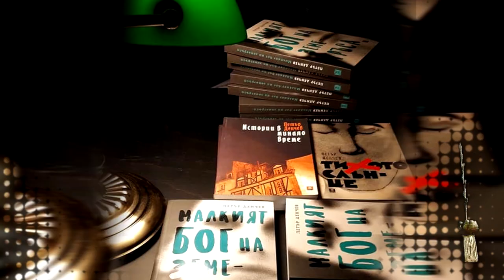Петър Денчев - Номинация Награда "Стоян Камбарев" 2019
Кратък филм за режисьора Петър Денчев
режисьор: Деси Тенекеджиева
оператор: Георги Марков
звук на терен: Николай Събчев
аудио постпродукция: Андрей Стоев (Ars Digital Studio)
монтаж: Божидар Лесов (VolkVision)
продуцент: Nova film

Конкуренцията за най-чакания и престижен приз за млади творци - Награда за полет в изкуството „Стоян Камбарев“ в България е огромна.
Сред петимата номинирани тази година е театралният режисьор Петър Денчев.
Забелязан е от журто за постановките му „Телефонът на мъртвеца“ и „Едноокият цар“ в ДТ „Стоян Бъчваров“ Варна. Заради изострената му философска и екзистенциална чувствителност, за откривателския подход към драматургията, която ангажира с важни обществени теми, за синтетичния  подход и неочаквани перспективи в режисурата и за изграждането на нестандартни релефи на сценичния разказ и пространство.

За театъра Петър казва :
„Изкуството е един от най-достъпните начини да разказваш истории. Театърът един от най-дрeвните начини - това е акт, който въздействa върху света, в който живеем. Много пъти съм си мислел защо харесвам това пространство, в което стихиите и човешките енергии се разразяват по такъв необичаен начин – не само, защото е съхранило в себе си ритуала на наблюдаването и съзерцаването, но и защото е направило възможността да изследваме границите на възможното за нас като човешки същества; тук и сега, в контролирана среда, без да се занимаваме с нищо извън нас самите. Заниманията с театър винаги надхвърлят самия театър, защото те са вид философия в действие, опит да откриеш възможните реалности на едно общо живеене.”

Петър Денчев завършва режисура за драматичен театър през 2010 г. при проф. Здравко Митков, a след това и магистърска програма „Театрално изкуство“ през 2017 г. Работи в театрите в Пазарджик, Русе, Варна, Стара Загора, Ямбол, както и на сцените на Сатиричен театър „Алеко Константинов“, Народен театър „Иван Вазов“. Много от неговите спектакли са били номинирани за национални и местни награди и са гостували на театрални фестивали и форуми в България, Сърбия, Косово, Черна гора и Румъния.
Петър Денчев e aвтор и на три романа – „Тъй, както мъж целува жена, която обича“ (награда „Развитие“ за нов български роман – 2007 г.), „Тихото слънце“ (2012 г.) и „Малкият бог на земетръса“ (2019 г.) и на един сборник с разкази „Истории в минало време“ (2011 г.). Има множество публикации в печата, негови текстове са превеждани на 7 езика за антологии и сборници.

Оригинален, с различен и иновативен поглед, Петър Денчев е безспорният избор на членовете на Фондацията за режисьор тази година.

Останалите млади творци, номинирани за Награда за полет в изкуството „Стоян Камбарев” 2019 са актьорът Димитър Николов, художникът и визуален артист  Деница Боева, операторът Теодор Фичев и 15 годишната перкусионистка Сара Чакърова. Всеки един от тях ще получи специална награда, свързана с осъществяването на негов проект, а носителят на Голямата награда ще триумфира на 17-ти април с красивата бронзова статуетка на художника Кольо Карамфилов и парична премия от 3000 лв.

Юбилейната 10-та церемонията за връчване на Наградата за полет в изкуството „Стоян Камбарев” и първата Награда за кино 355 се осъществява с официалната подкрепа на Министерството на културата и е част от Календара на културните събития на Столична община за 2019 г.
Събитието се провежда с официалното партньорство на УниКредит Булбанк и БОН МАРИН, основната подкрепа на АУРУБИС България, VIVACOM, ЕНЕКОД АД, Wilkinson Sword и благодарение на НДФ "13 века България" PRODERMA, VON POLL Real Estate Bulgaria, Технополис, винарска изба Катaржина Естейт, Prime Development, VolkVision, счетоводна къща РАН-Р, Сладкарници “Неделя”, DEVIN и Merci.
Продуцент е NOVA film - компанията на Деси Тенекеджиева